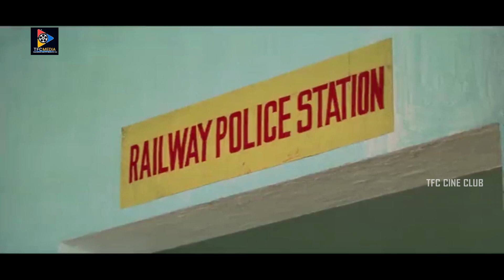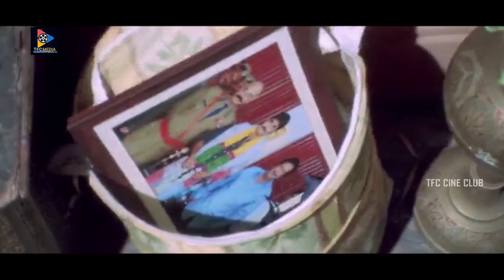Telangana Shakuntala Back To Back Comedy Scenes || TFC Cine Club